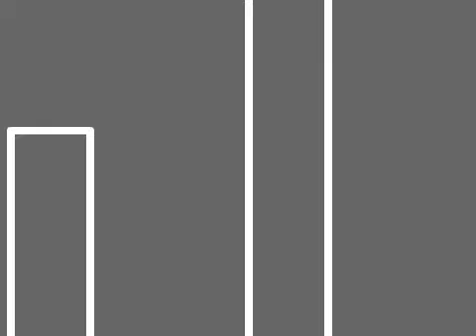IL MARE D'INVERNO @ GRADO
mare mare mare... ma che voglia di nuotare !